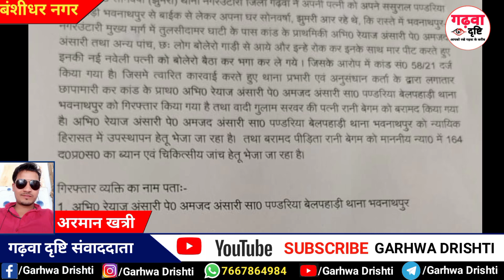बंशीधर नगर। दूसरी की पत्नी को भगा ले जाने वाला आरोपी हुआ गिरफ्तार।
बंशीधर नगर। दूसरी की पत्नी को भगा ले जाने वाला आरोपी हुआ गिरफ्तार ‎। Garhwa Jharkhand
@JharkhandDrishtiNews गढ़वा जिला की बड़ी खबर।
News Garhwa Jharkhand। Garhwa Drishti।

गढ़वा दृष्टि YouTube चैनल गढ़वा की खबरें, महत्वपूर्ण खबरें, अनोखी कहानी और प्रेरणादायक कहानी से जुड़े विडियो आपके समक्ष लाता है। यह चैनल किसी के व्यक्तिगत भाव को ठेस नहीं पहुंचाता है।

Contact address and Mobile No.